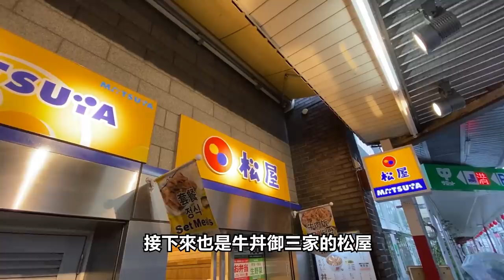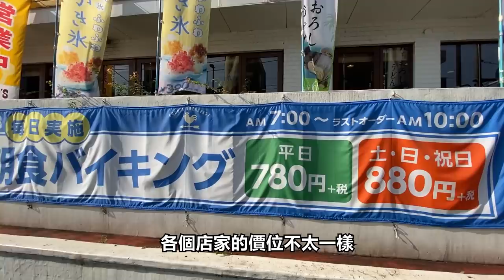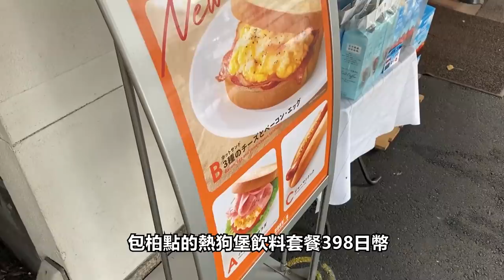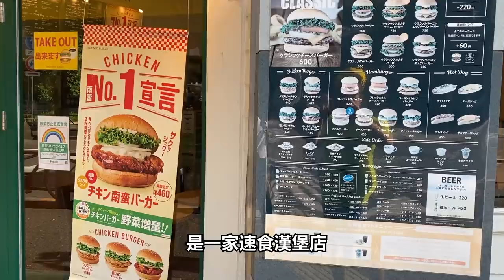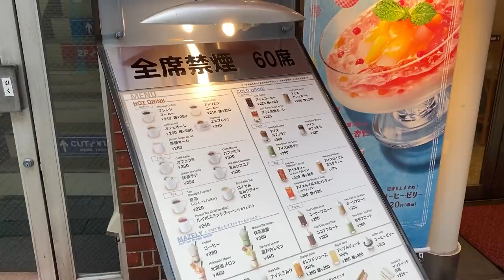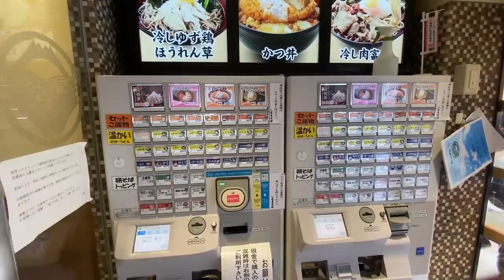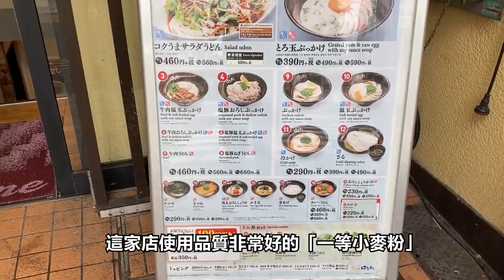日本16家連鎖餐廳早餐｜日本自由行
☕日本16家連鎖餐廳早餐🍜
之前介紹完10個大景點的早餐後，這次要來介紹快速又方便的「連鎖餐廳早餐」

讓不想花時間的懶人，可以無痛完成早餐的挑選！
（勤奮的包柏，依然是為了拍給大家看，瘋狂地猛吃這些早餐，來賓請掌聲鼓勵鼓勵）
-偉恩

16家餐廳如下：
👉吉野家
👉松屋
👉Johnathan's
👉Denny’s
👉Coco’s
👉なか卯
👉Doutor
👉サンマルクカフェ
👉彌生軒
👉Freshness burger
👉Caffe Veloce
👉上島珈琲店
👉名代富士蕎麦
👉すき家
👉はなまるうどん
👉Starbucks